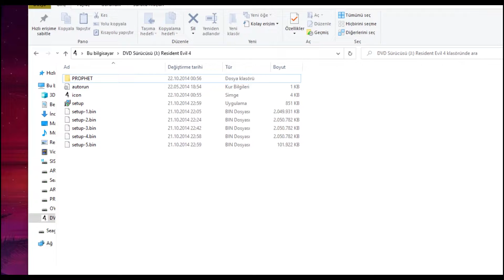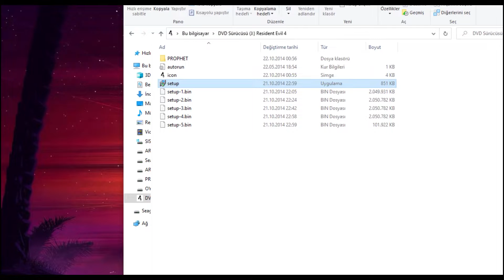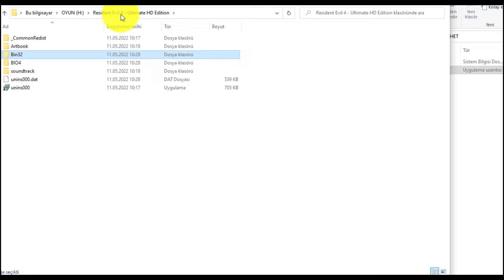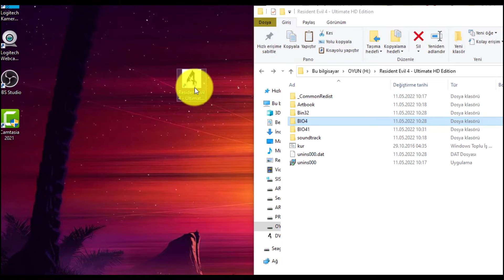Resident Evil 4 HD Türkce